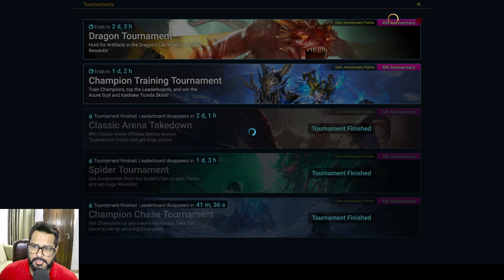Just For Fun Shard Pull - Raid Shadow Legends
Here's my install link for Raid: Shadow Legends. Get it through this link and both of us will get some free stuff to boost us along!